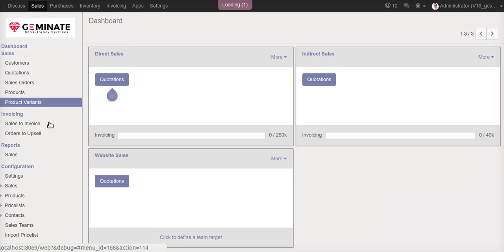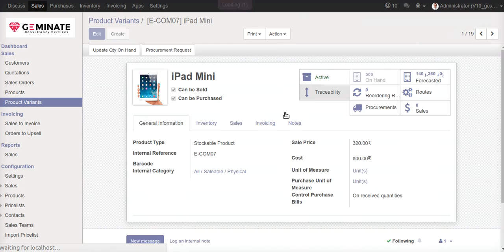GeminateCS Product Archive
Geminate comes with feature to auto archived and unarchived based on inventory location configuration mainly very useful for ecommerce purpose when such a products goes down below stock and in that case product will auto archived to avoid trouble of overselling of product in case of no stock on hand.